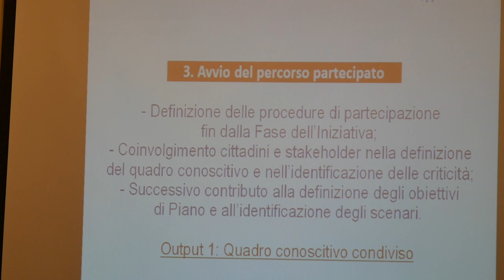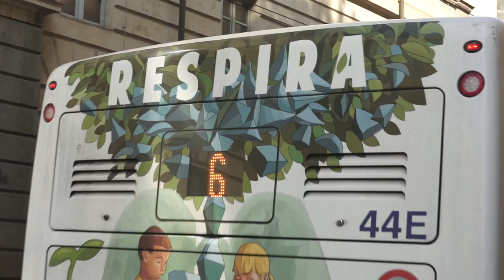Piano Urbano della Mobilità Sostenibile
Si chiama PUMS, è il Piano Urbano della Mobilità Sostenibile, la cui adozione da parte delle Città metropolitane è sancita da un apposito decreto del 4 agosto 2017.
Proprio la Città metropolitana è l'ente competente per la sua redazione e approvazione. Si tratta di un piano strategico di medio e lungo termine che dovrà essere aggiornato ogni cinque anni, essere coerente con la pianificazione territoriale, perseguire obiettivi di sostenibilità ambientale, sociale ed economica.